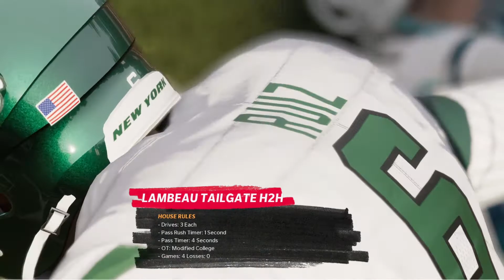Madden NFL 21 - The Yard - Trying To Catch Our FIRST Dub!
Super Crazy gameplay and a wild ending, CAN WE CATCH OUR FIRST DUB!?

I'll catch you on the next one!

The Yard is a 6v6 game mode that is fast, thrilling, and most importantly fun. Players will delve into all-new gameplay on mobile and on consoles that will bring to life the backyard football that NFL players and fans grew up loving, where the rules are relaxed, and you can win with attitude!